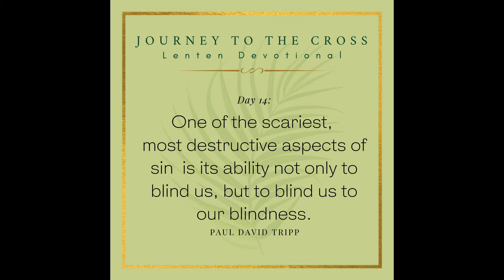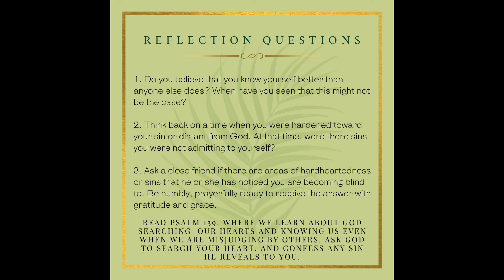Lenten Devotional: Day 14 Journey To The Cross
One of the scariest, most destructive aspects of sin is its ability not only to blind us, but to blind us to our blindness.

1. Do you believe that you know yourself better than anyone else does? When have you seen that this might not be the case?
2. Think back on a time when you were hardened toward your sin or distant from God. At that time, were there sins you were not admitting to yourself?
3. Ask a close friend if there are areas of hardheartedness or sins that he or she has noticed you are becoming blind to. Be humbly, prayerfully ready to receive the answer with gratitude and grace.

Read Psalm 139, where we learn about God searching  our hearts and knowing us even when we are misjudging by others. Ask God to search your heart, and confess any sin he reveals to you.